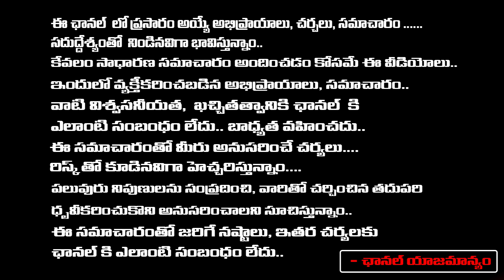YCP Strong Warning To AP Volunteers | Forced to Resign | Ap Elections 2024 | YCP Govt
YCP Strong Warning To AP Volunteers | Forced to Resign | Ap Elections 2024 | YCP Govt | First Telugu digital